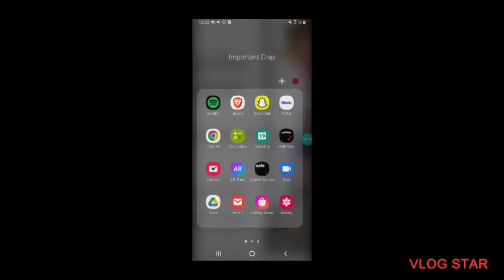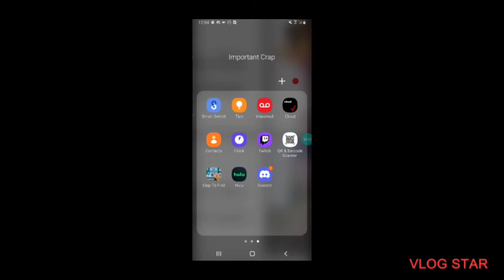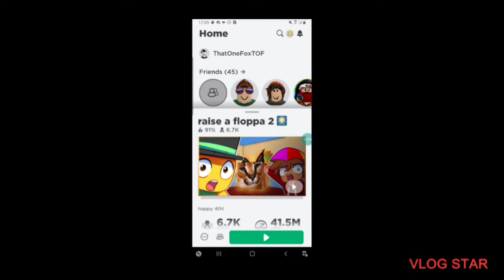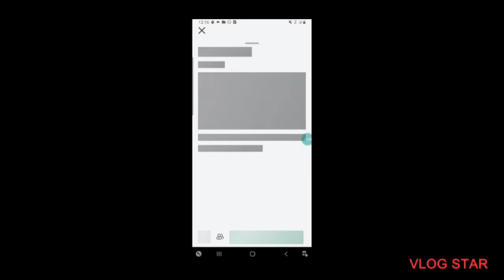SPEEDRUNING NO WORDS